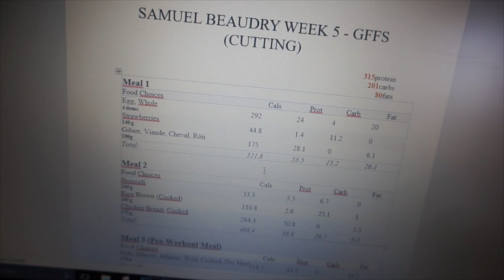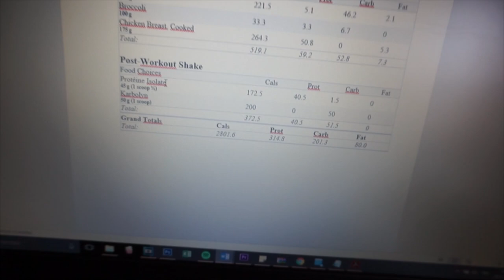SUMMER SHAPE #005 | MON DÉBUT DE SÈCHE